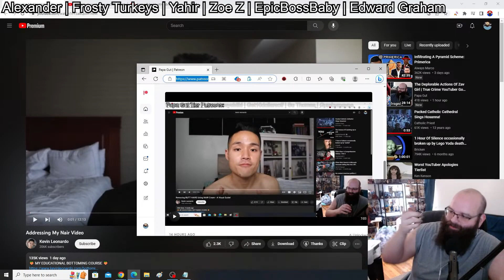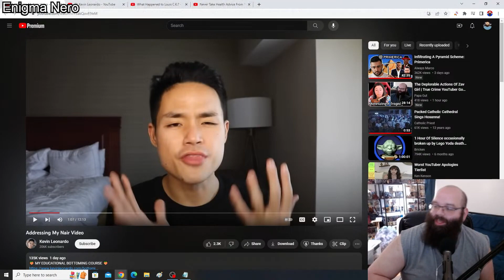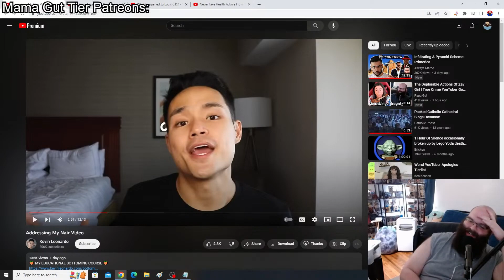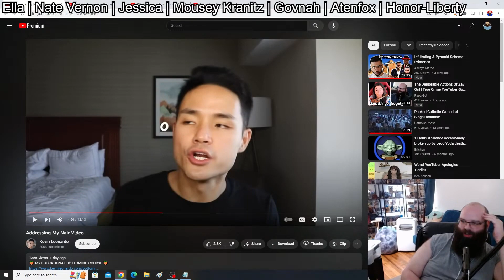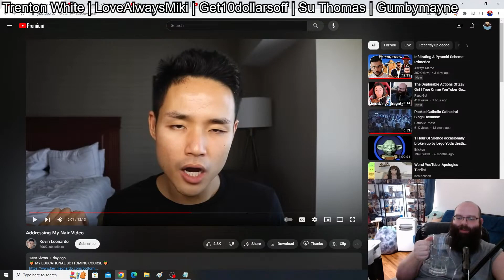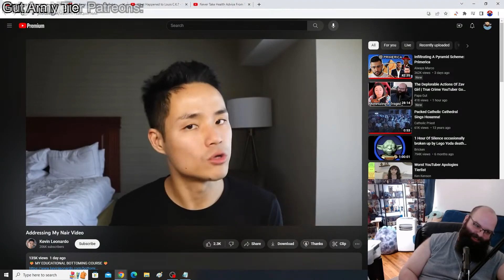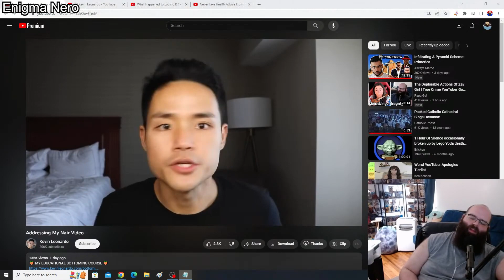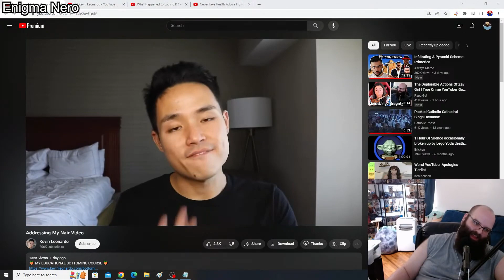Kevin Leonardo Addresses Infamous Nair Video